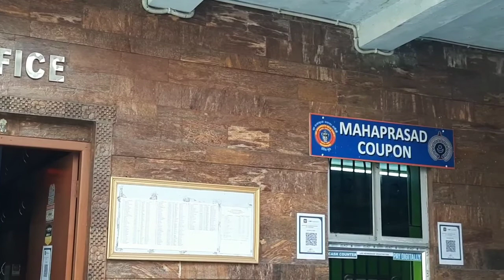Jagannath Mandir Kolkata।। Kolkata Khidirpur Jagannath Mandir।। Kolkata Puri Jagannath Mandir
Jagannath Mandir Kolkata.
In this video we share with you a Jagannath Temple same as Puri Jagannath Temple.It is located at Khidirpur in Kolkata. In this video we also share full details about this temple. If you have any questions about this temple please inbox us.

Musician: @iksonmusic